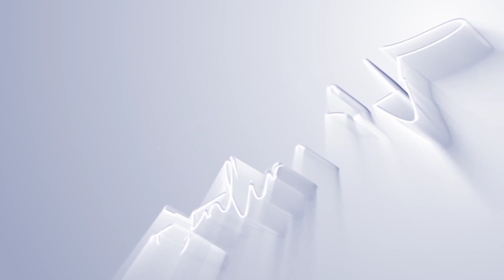WASANI WA WAACHANE NA DRAMA CHRISTINA SHUSHO SHE IS MY MENTOR